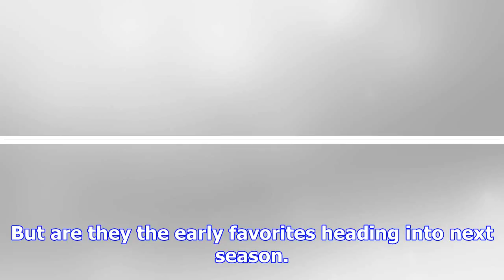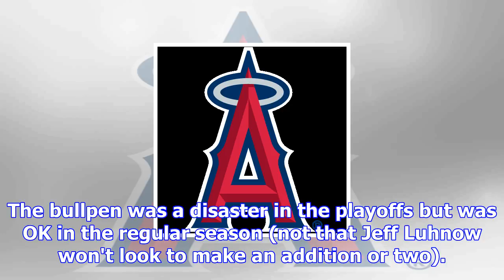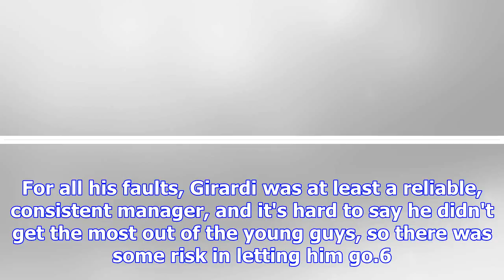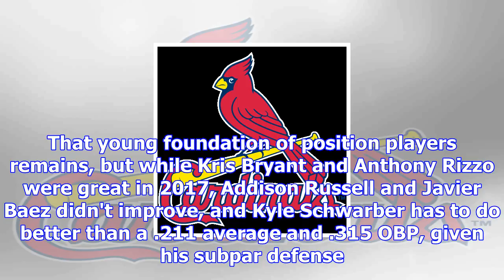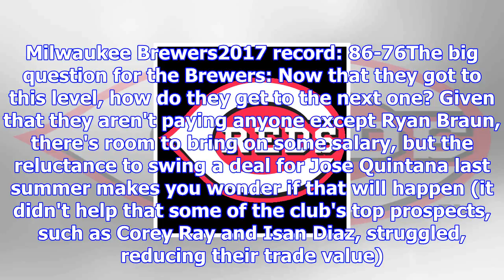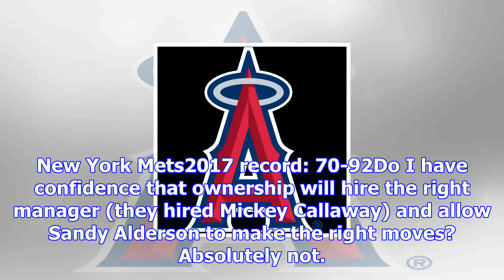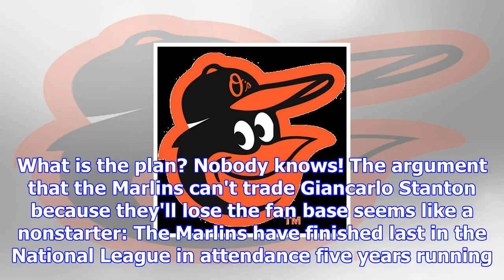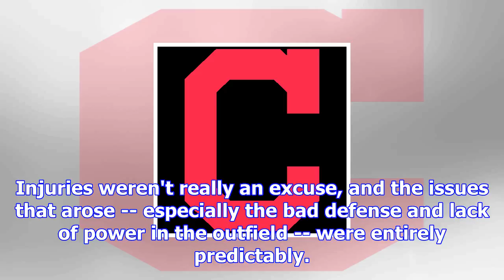Ranking the mlb teams ahead of the offseason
Nov 1, 2017Here's everything you need to know about Houston's win over L.A.• Astros win first World ...